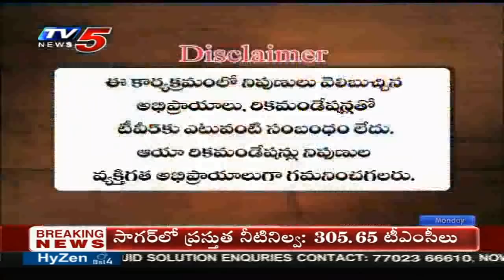24th August 2020 TV5 News Business Breakfast | Vasanth Kumar Special | TV5 Money